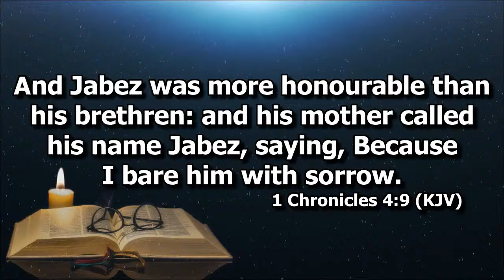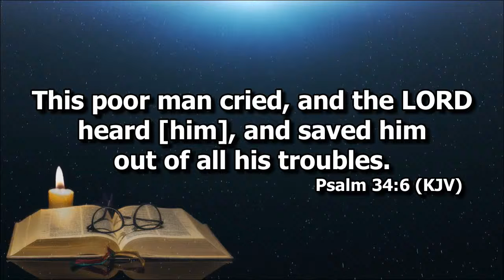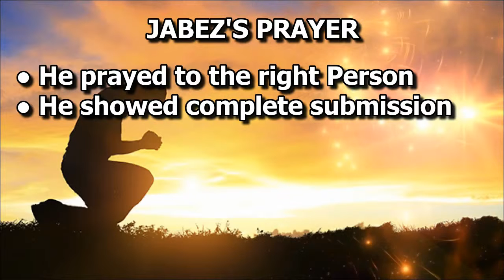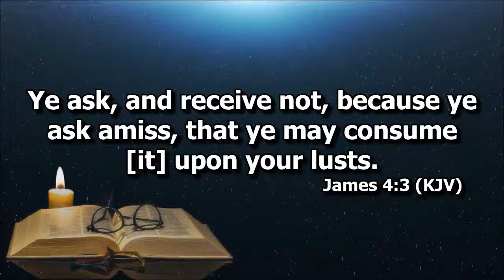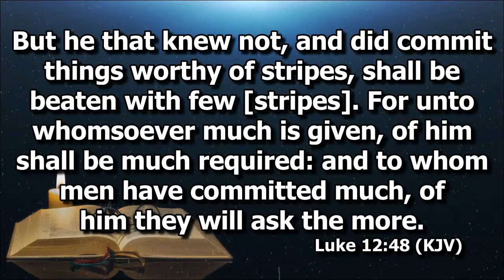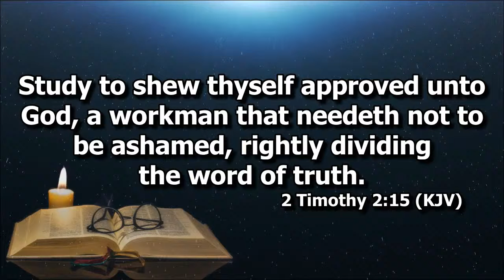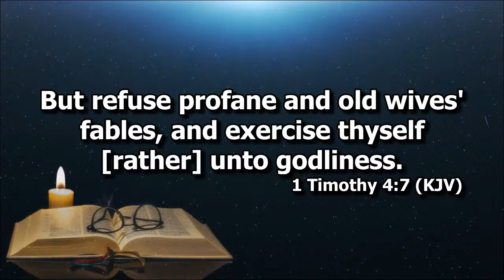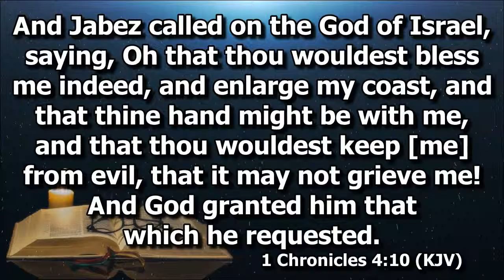Jabez's Prayer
Deacon Mon on Prayer